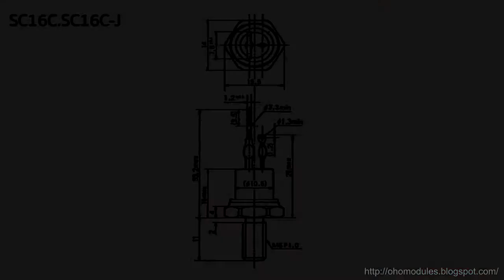SC16C-60 SANREX SCRs Reviews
Product Information
Part: SC16C-60
Brand: SANREX
Description: 16A 600V
Package: Stud

Skype : Ohomodules